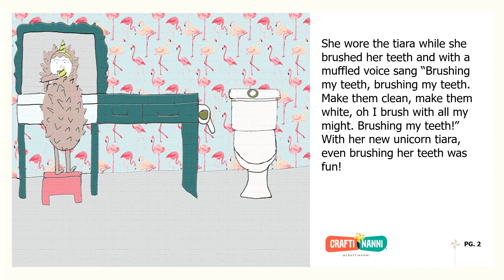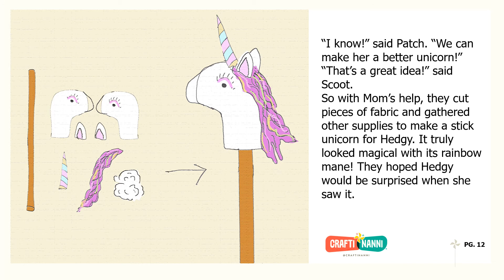Patch, Hedgy and Scoot Lucky Unicorn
Hedgy and her new unicorn tiara are inseparable. See what happens when her favorite accessory goes missing.  Craft included: Stick Unicorn Puppets

Materials:
felt or other fabric, yarn or wool, fiber filling or cotton balls, wooden dowels or straws, paint, needle and thread, glue

Method:
- From a piece of felt, cut two matching horse head shapes (slightly bigger than the finished size) with an extended piece for the neck
-Cut a thin triangular piece of felt for the unicorn's horn.
-Cut two ears from a piece of felt
-Sew the ears in place on the exterior of either side of the unicorn's head
-On the inside part of one of the head pieces, place a thin line of glue along the mane area
-Stick on yarn pieces to create the unicorn's mane. Allow to dry.
-Tuck the horn in between the two head pieces, (right side outwards) and sew around the head,  attaching the horn and leaving room for the stuffing at the base of the neck
-Stuff the unicorn's head with fiber filling or cotton balls
-Sew around the perimeter of opening of the neck and keeping the needle attached, gather the fabric using the thread like a drawstring.
-Dip the end of the wooden dowel or straw in glue and place it inside the cinched opening of the neck.
- Pull on the thread to tighten the fabric around the dowel.
- Make a few and stitches to keep the opening tightly closed
- Trim the mane if needed. Allow glue to dry